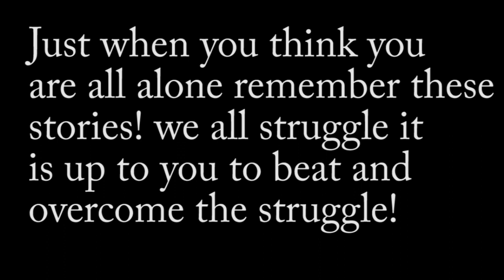STORY TIME with my AUDIENCE: EPISODE #2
In this special story time with my viewers there will be 2 stories being told one from the great state of Jersey...and the other from Carolina! REAL STORIES REAL PEOPLE

PURCHASE MY CUSTOM SURF ART

SEND ME YOUR ART or LETTERS PS! I LOVE ALIENS AND PREDATOR

THE CAMERA I USE
THE MIC I USE
THE WEBCAM I USE
MY GAMING PC

FREE GRIZZY!

PSN : deathibring

please keep in mind that all things created in this video or spoke about is my personal experiences in prison and my life they are not to be practiced at home..